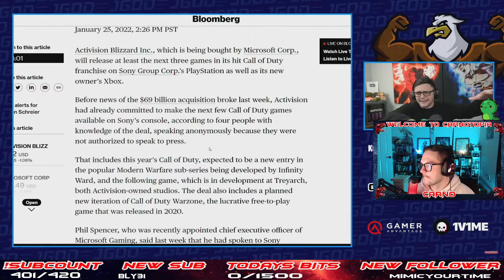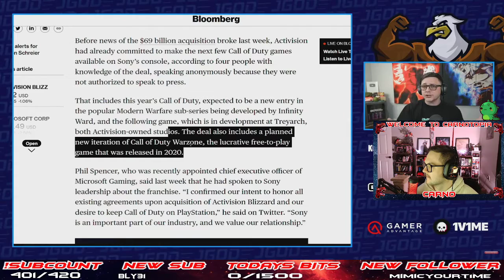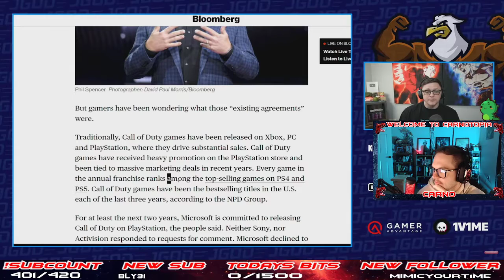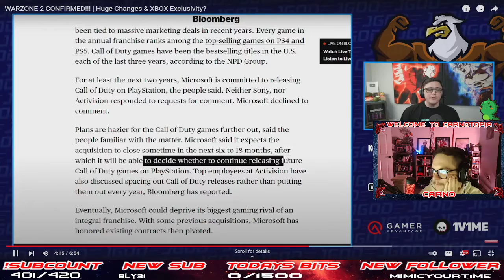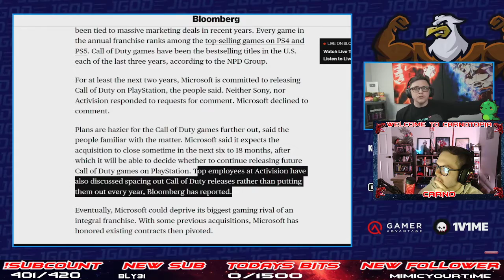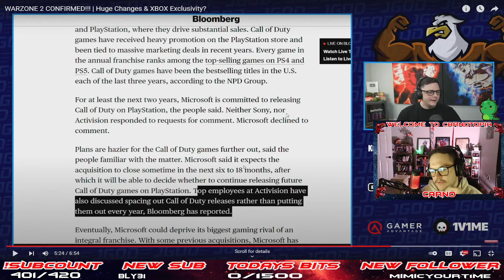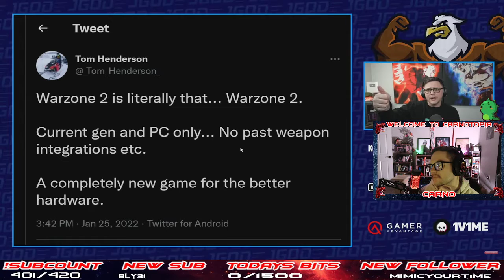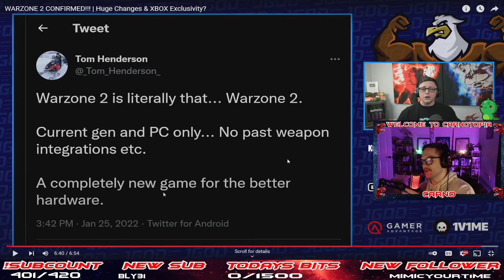Warzone 2 Confirmed by JGod With My Reaction!